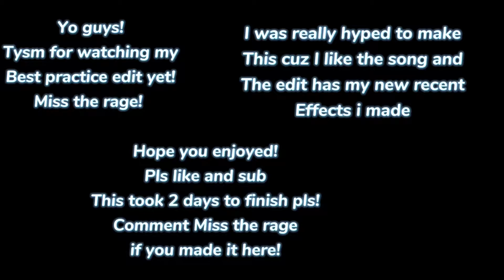Miss The Rage😡 (My Best Edit Yet!) Edited On Alight Motion & Capcut!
Yo guys!
This is my best edit I have ever made yet! Im really hyped to post this because it took 2 days and it has my recent effects i made in it!
Also I used miss the rage one of my favourite songs to vibe too ya know!
Tysm!

In-game names: (if you wanna play-eu)
Epic:Youtube YoJyrix (Main FN and Alt Rocket League account)
Main:1Youtube JyrixFN (Rocket League)